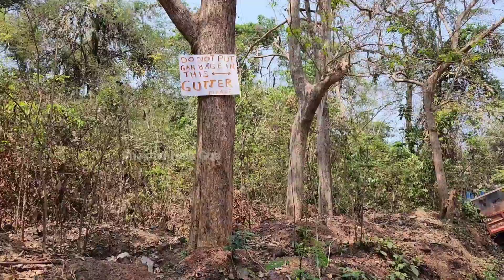Truck Falls Into An Open Gutter | Gutter At Road Level | Cunchelim Mapusa